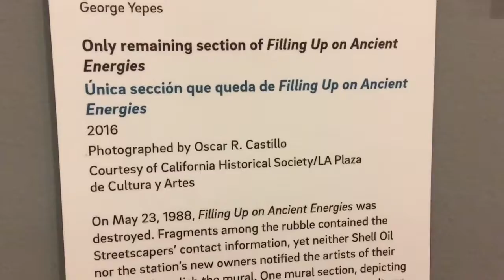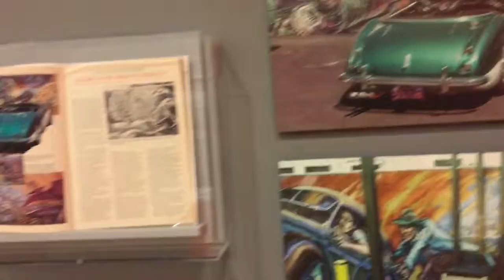East Los Streetscapers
A series of portraits from murals painted on the brick walls of SHELL gas stations